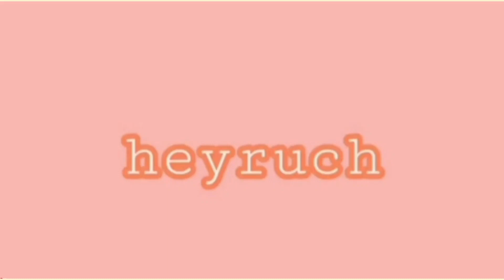MATERIAL THINGS I LOVE INVESTING IN budgetarian edition